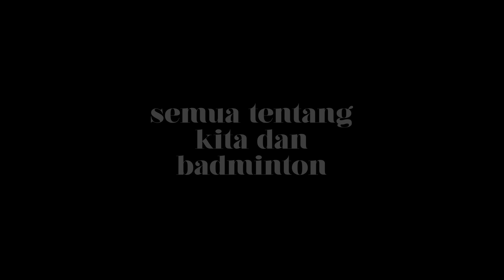Raket 200 ribuan tapi kayak 2 jutaan? Feelnya enak tapi... Review Pemakaian Raket Ebox Dutro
Apakah raket viral pasti enak dipake? Kita bahas ya di video ini. Jangan skip videonya sampe jelas spesifikasi dan feel pemakaian raket Ebox Dutro yang harganya cuma 190 ribuan ini ya gaes...

CHAPTER (Part of Video):
0:43 Opening & Histori Pemakaian
1:47 Coloring Desain & ketahanan cat
3:55 Spesifikasi Dasar (Berat, Balance Point & Stiffness)
6:01 Separing Lawan Juara di Kampung
10:30 Feel Pemakaian Raket & Compare dengan raket lain
14:31 Raket ini cocoknya untuk main apa? Pemula cocok tidak?

Mau ambil barang bekas review?